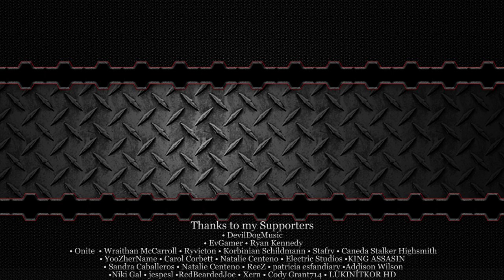RIP Traction. Floor Made of MUD. NEW BUILD REQUIRED! - Trailmakers Gameplay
Welcome back to Trailmakers 1.0!  We are continuing the Stranded in Space campaign mode hoping to find some more parts and gain access to more areas.  We just finished up the lava based area, and now it is time to explore the mud lands! We might need to build something new for this one though...